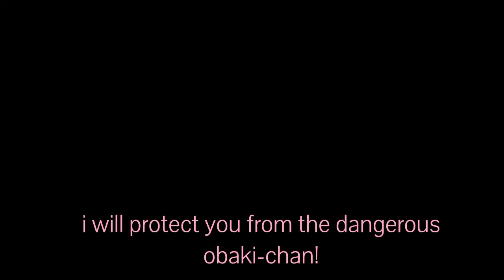[I Will Protect You From The Dangerous!Obaki-Chan]Skit+Meme[MitsuOba]Genderbend Au[Gacha Redux][OG]